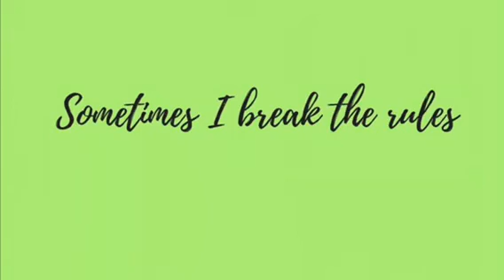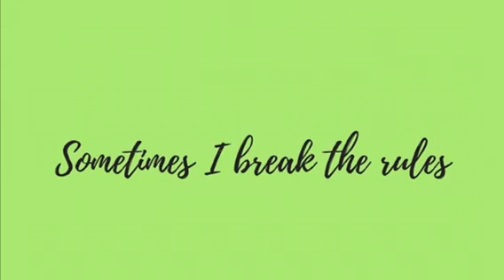Sometimes I break the rules by Spencer Rayner